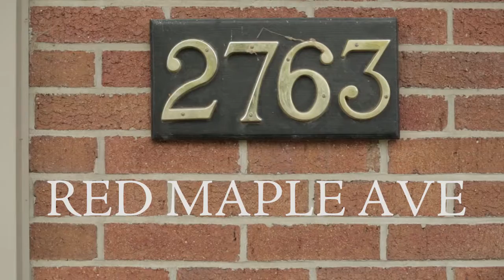2763 Red Maple Ave, Jordan Station